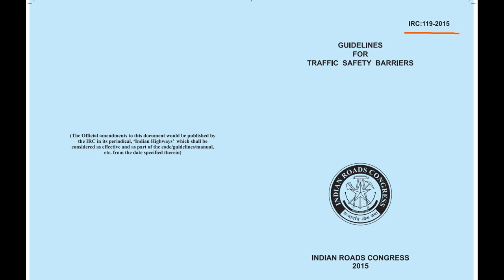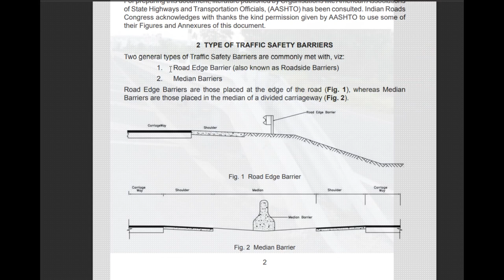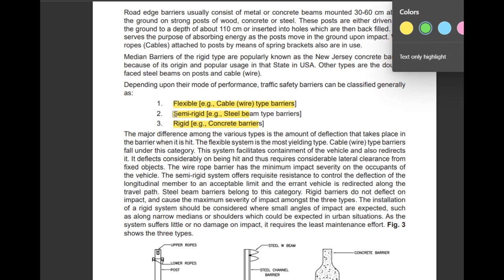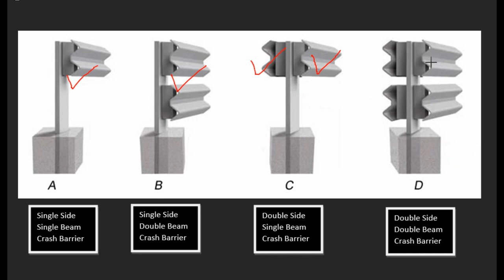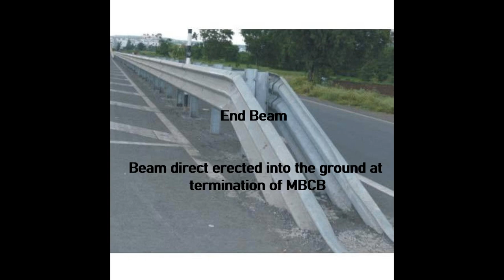MBCB Metal Beam Crash Barrier Highway construction Safety barrier MBCB in Construction Part-01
This Video tell you about MBCB Metal Beam Crash Barrier in road or highway construction, safety barrier in road construction.